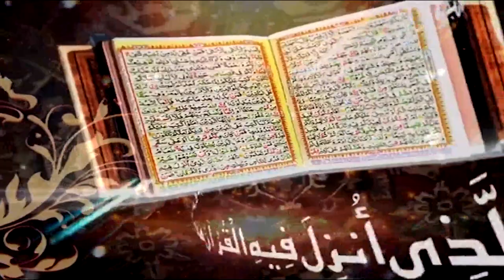Surah An Nur Ayat 35 | Prof. Dr. Qazi Sultan Sikandar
Ahbab-e-Mustafai